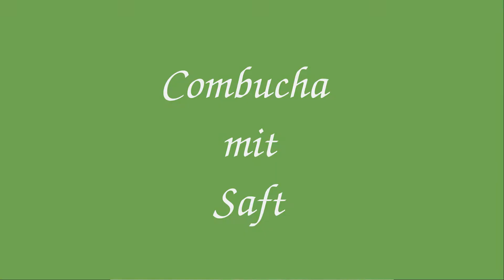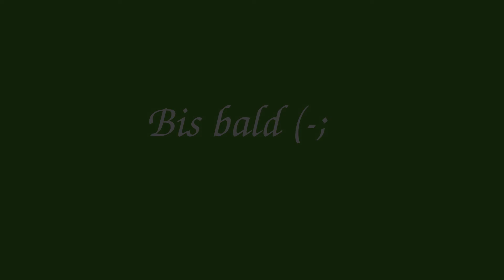Kombuchatagebuch Kapitel 7 / Spritziger Saftkombucha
In diesem Tagebucheintrag wollte ich Euch einmal zeigen, wie man aus Kombucha eine spritzige Saftschorle mit Combucha macht.

Noch viel mehr interessante Themen findet Ihr auf unserer Homepage: DieWaldgeister.de

Und schau doch unbedingt mal auf unserer Homepage vorbei:
DieWaldgeister.de